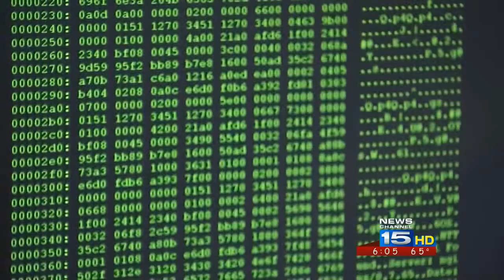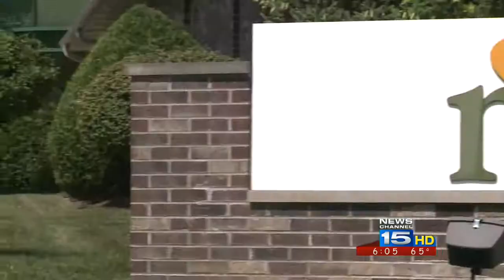Attorney General: Medical ID theft growing threat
The Indiana Attorney General is warning of medical identity theft, now a greater concern than financial identity theft.